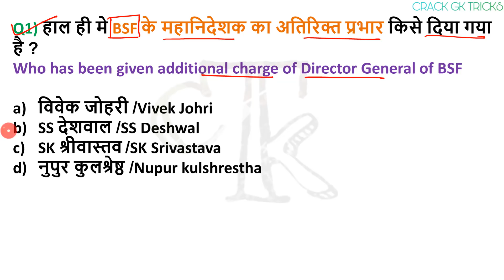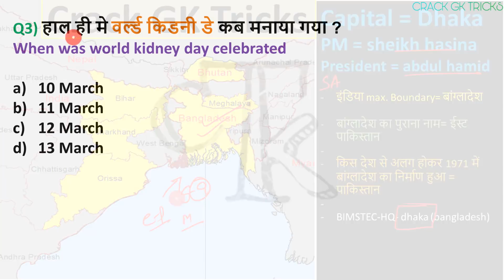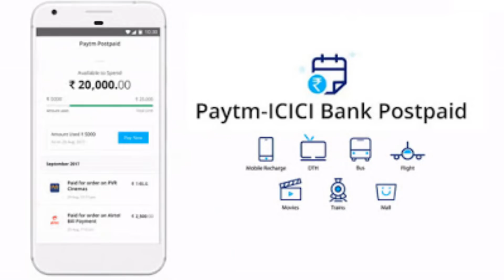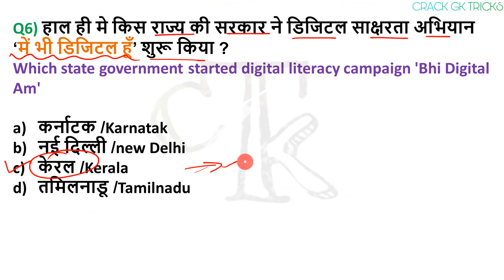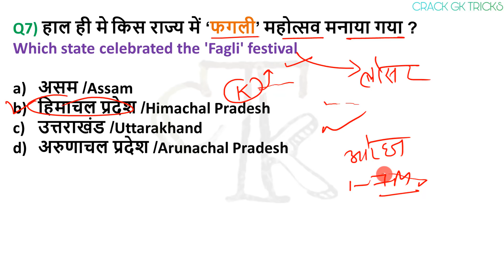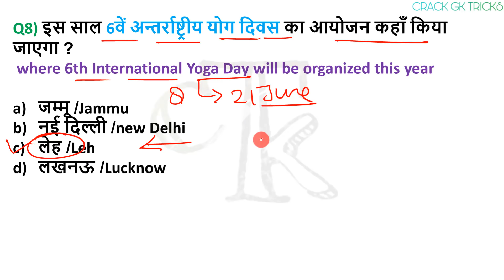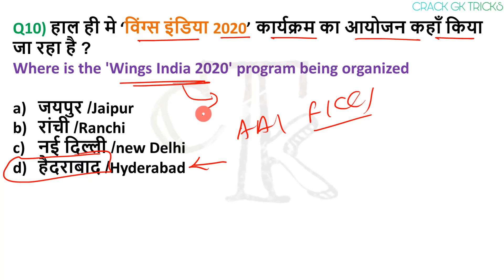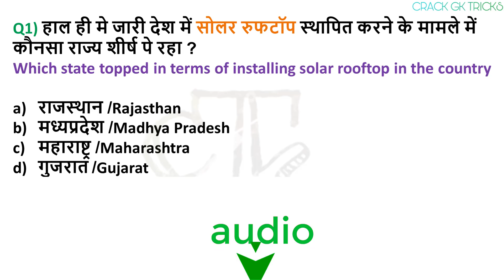13 March 2020 next exam current affairs hindi 2019 |Daily Current Affairs, yt study, gk tracker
13 March 2020 Current Affairs...🗞📰 for RRB NTPC / SSC CGL /RRB NTPC ...Online study point
For Quiz : 👇

pdf - download from 👇👇👇👇
🔊  Monthly Current Affairs 🔊
                      🚀- Dec 2019

study iq daily cur
1 February Current Affairs 2 February Current Affairs 3 February Current Affairs 4 February Current Affairs 5 February Current Affairs 6 February Current Affairs 7 February Current